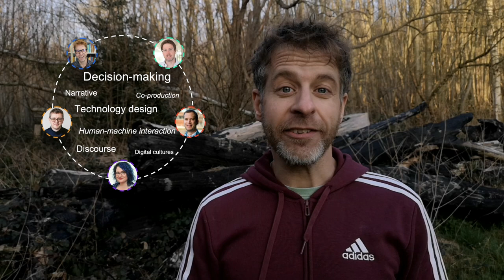Could this funded PhD be for you? Human-machine interactions and deciding whether or not to treat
Are you interested in computerised decision support in healthcare?

Have you thought of doing a PhD?

This funded studentship may be for you!